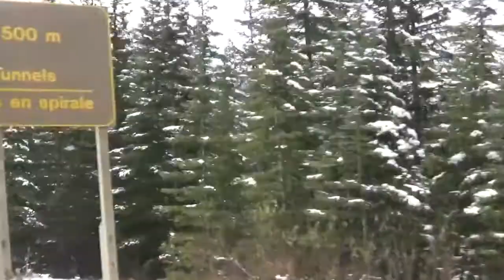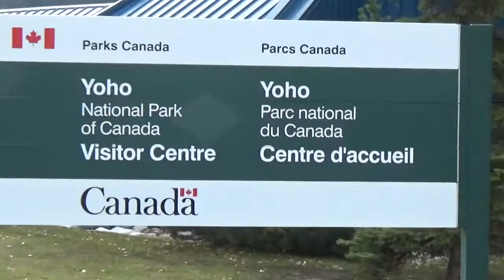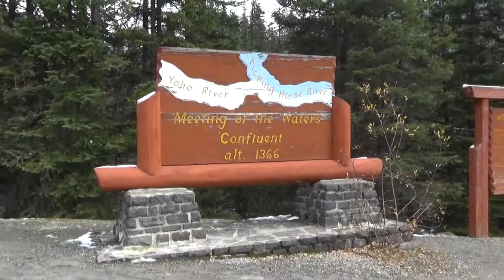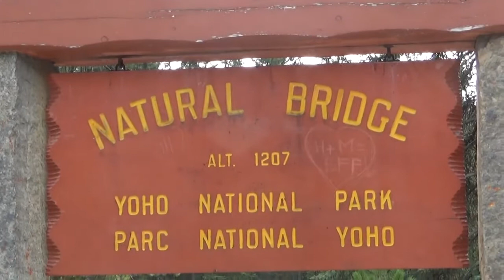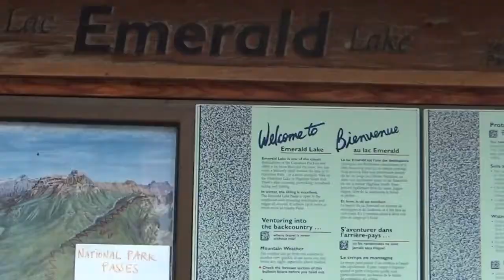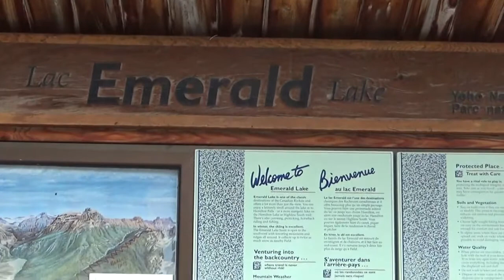COLOMBIA YOHO NATIONAL PARK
This is a video about traveling to Colombia. By watching the video, travelers can easily collect information about traveling to Colombia.
beaches in Colombia
Best Places to Visit in Colombia
Colombia beach club
Colombia beaches
Colombia Best Places to Visit
Colombia places to visit
Colombia tourism
Colombia Tourist attractions
Colombia Travel
Colombia Travel Guide
Colombia travel video